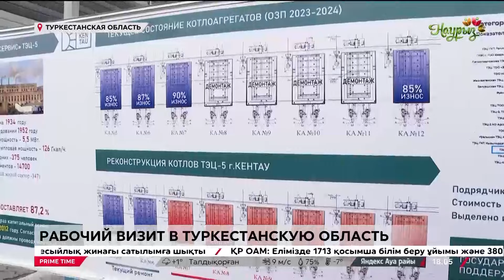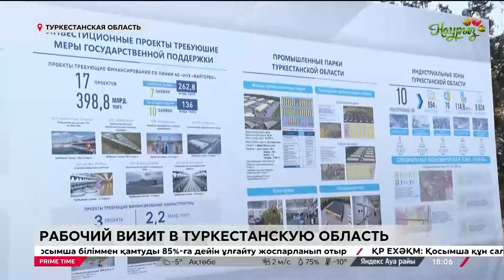Какие поручения дал Премьер в ходе визита в Туркестанскую область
ТЭЦ в Кентау намерены полностью отремонтировать за счет министерств энергетики и финансов. Такое поручение в ходе рабочего визита в Туркестанскую область дал Премьер-министр Олжас Бектенов, передает «24KZ».